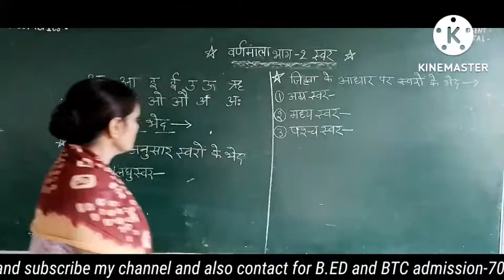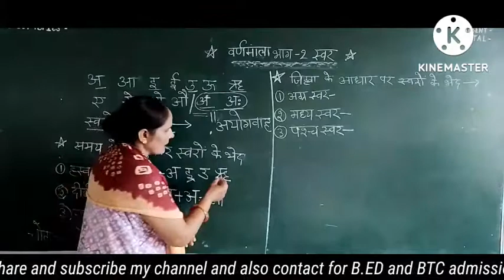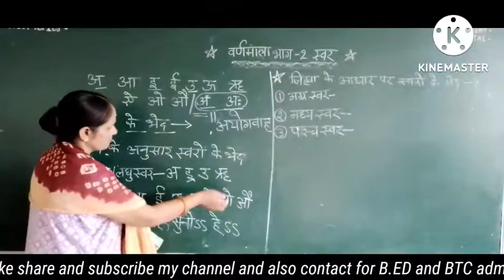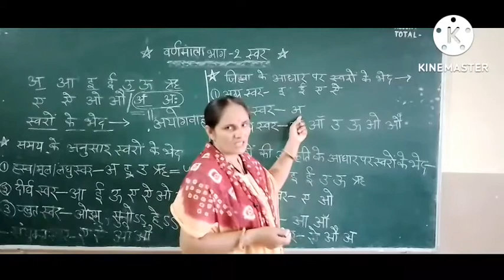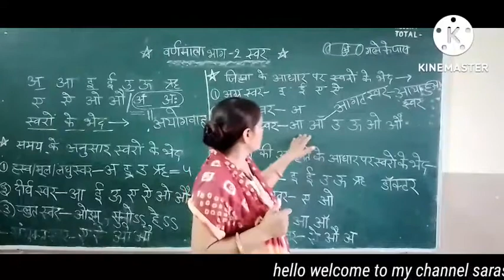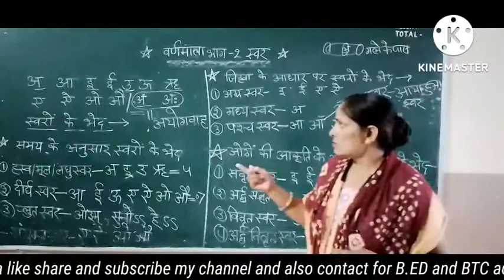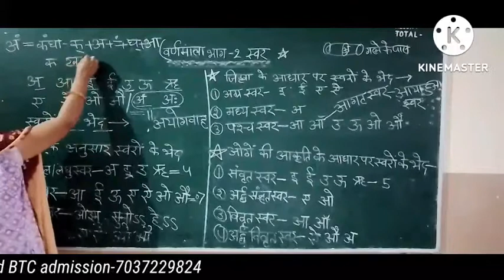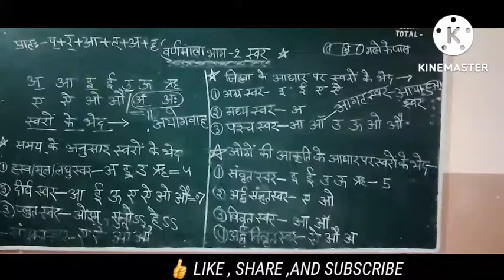हिंदी व्याकरण स्वर और स्वरों के भेद ? || भाग 2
Hello students and everyone I'm SAROJANI PANDEY HOD (BTC , B.ED) TEACHING EXPERIENCE= 22 YEAR I have worked as a PRINCIPAL. if you want to grow up with me learn something new so please LIKE, SHARE, AND SUBSCRIBE my channel ❤️.